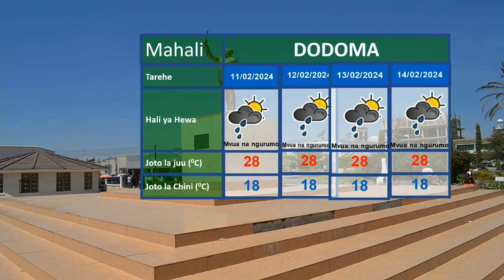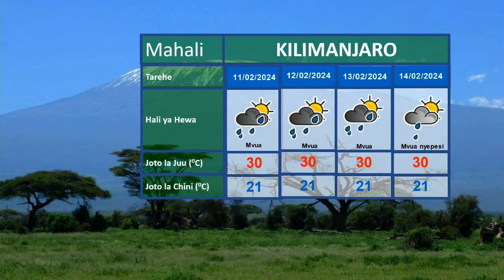UTABIRI WA HALI YA HEWA SAA 24 ZIJAZO KUANZIA SAA 3 USIKU WA LEO FEBRUARI 9, 2024